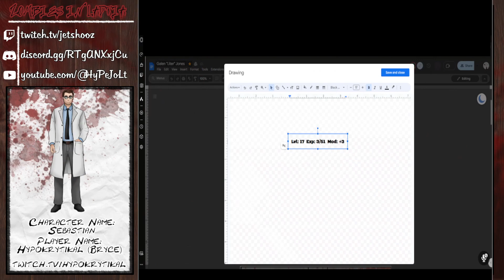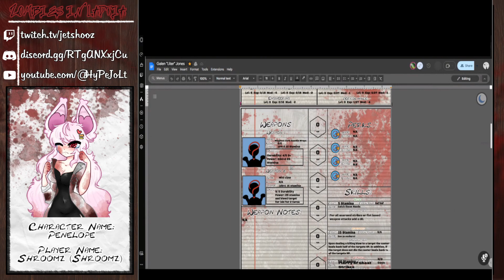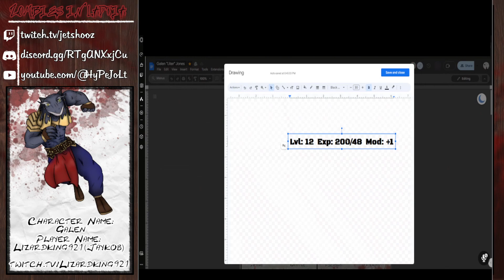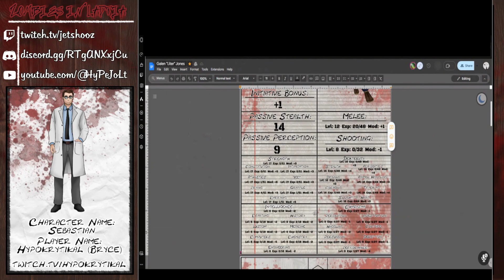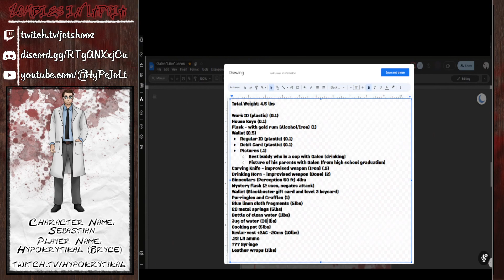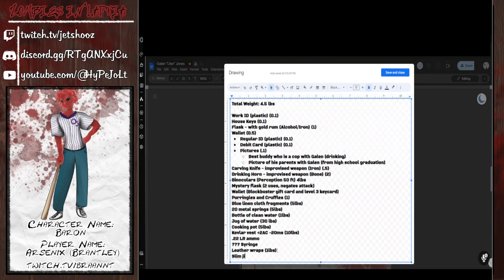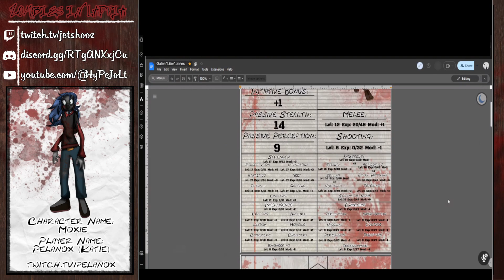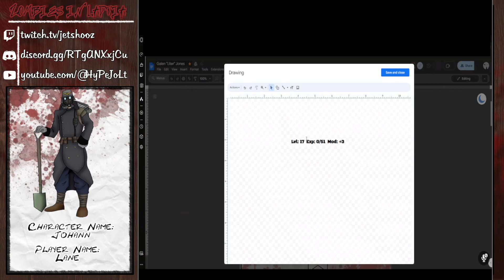Zombies in Ladria: Quantum Cancer?!?!?!? (DND Homebrew)